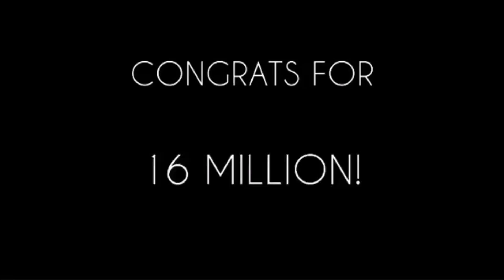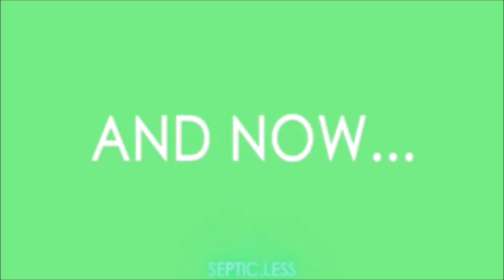Jacksepticeye Edits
How many of you are happy that I finally made one of Jack?!

Music/Audio:
-Coming soon-